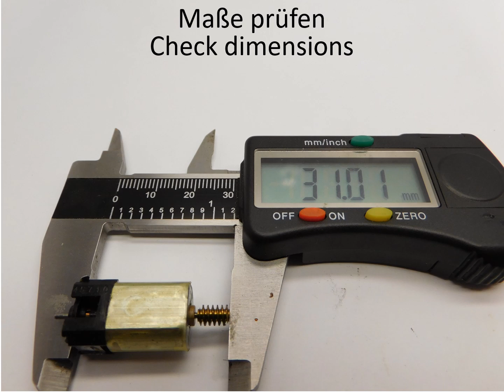NA029G Arnold ET 4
NA029G Arnold ET 4 upgrade kit
NA029G Arnold ET 4 Umbausatz